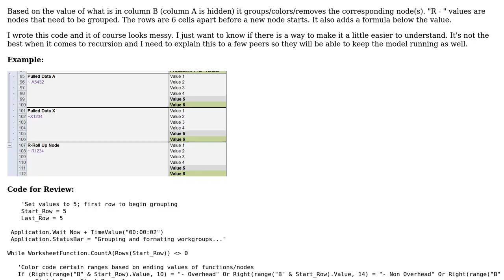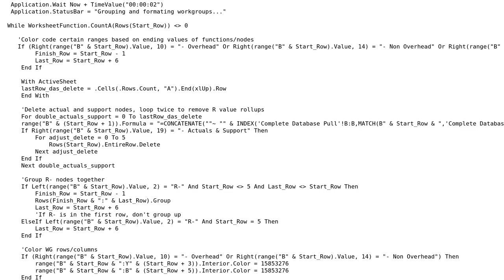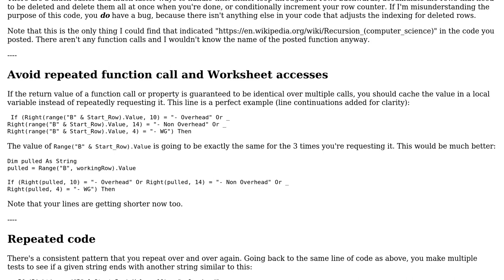Groups/colors/removes cells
With thanks & praise to God, and with thanks to the many people who have made this project possible! | Content (except music & images) licensed under CC BY-SA | Music | Images & others | With thanks to user Ross user forsvarir user Comintern and the Stack Exchange Network Trademarks are property of their respective owners. You are responsible for your own actions.